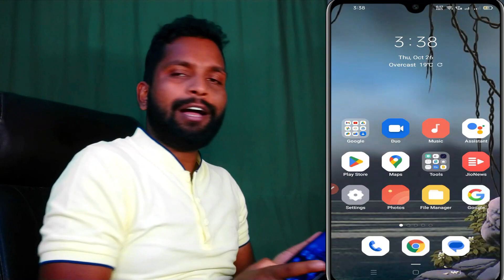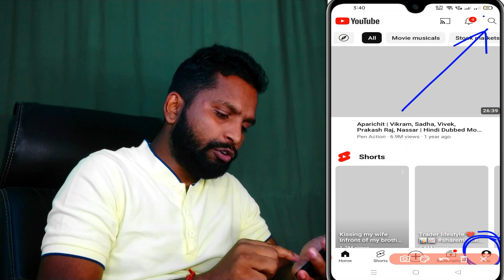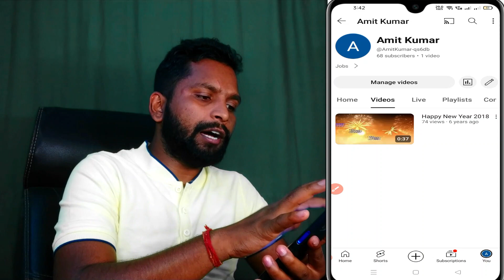4 Good News🥳 YouTube New Updates ? YouTube Latest Update Features ? YouTube New Update 2023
Good News🥳  YouTube New Updates | YouTube Latest Update Features | YouTube New Update 2023

QUERIES SOLVED

youtube recent updates
youtubenew update
update new youtube
latest update for youtube
latest update on youtube
latest update youtube
recent youtube update
youtube update latest
today news in youtube
news update youtube
youtube shorts new update 2023
new version youtube update
youtube today update
youtube shorts new update today
new update youtube monetization
new youtube update 2022
today youtube new update
youtube naya update
youtube recent update
new youtube shorts update
youtube shorts latest update
new update of youtube monetization
new youtube monetization update
update youtube latest version
youtube a new version of youtube is available
youtube new update in hindi
youtube shorts new update 2022
youtube upcoming updates
new youtube studio update
youtube ke new update
youtube new monetization update 2023
youtube new update monetization 2022
youtube new update shorts
new update from youtube
youtube ka new update 2022
youtube new ui update
youtube new update for creators
youtube new update shorts monetization
new youtube update is bad
youtube last update
youtube new update 2020
youtube new update news
latest update in youtube
new update about youtube
youtube latest update news
youtube monetization new update 2021
youtube next update
latest updates of youtube
upcoming youtube updates
youtube 3 new update
youtube blue new update
youtube com new update
youtube latest news update
youtube new update 2022 hindi
youtube new update 2022 in hindi
youtube new update today in hindi
youtube shorts fund new update
youtube update news today
a new version of youtube
daily news update youtube
fortnite update youtube
latest update about youtube
latest youtube update 2022
new mobile youtube update
new update about youtube shorts
new update of youtube 2022
new version ka youtube
new york times youtube update
new youtube app update 2022
news update on youtube
next youtube update
the new york times youtube update
the new youtube update
update news youtube
update youtube downloader new version
update youtube new version for pc
youtube blue new update version
youtube latest android version
youtube new update 2022 monetization
youtube new update august 2022
youtube new update july 2022
youtube new update september 2022
youtube new version update 2022
youtube partner program eligibility new update
youtube pink new update
youtube upcoming updates 2022
youtube update new version 2022
mark taylor latest update youtube
new youtube update may 2022

____Like _____Share____
______Subscribe________